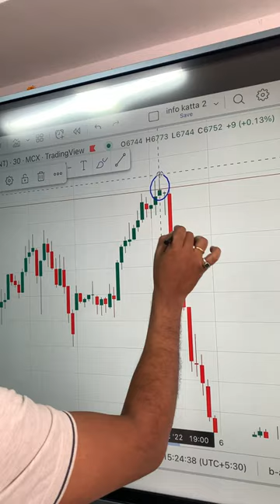Inverted Hammer Pattern.... 🔥🤑